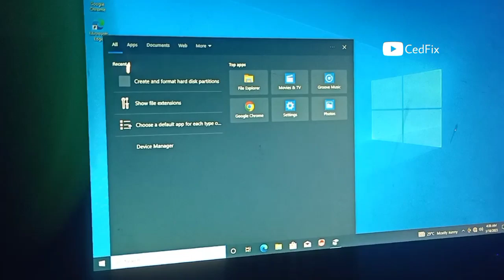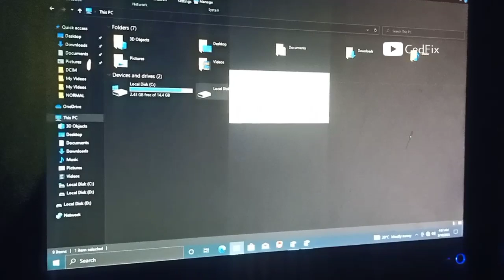HDD Unallocated Disk Error, Problem (2023)